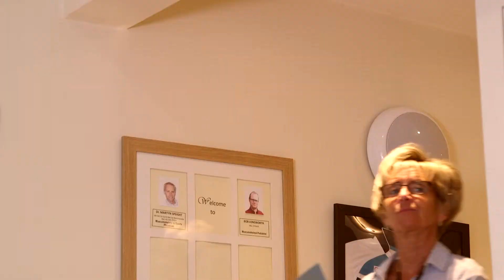THE SAMPLE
A 5 minute comedy sketch